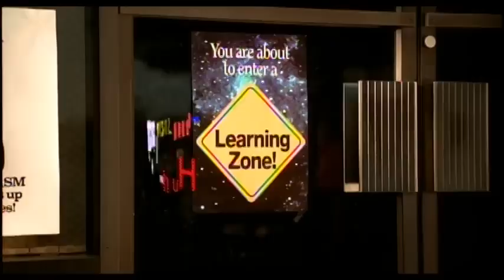Jurassic 5 "Quality Control" (2000 Interscope)